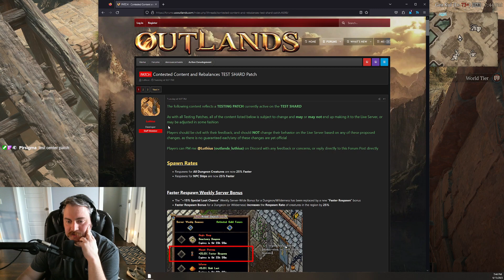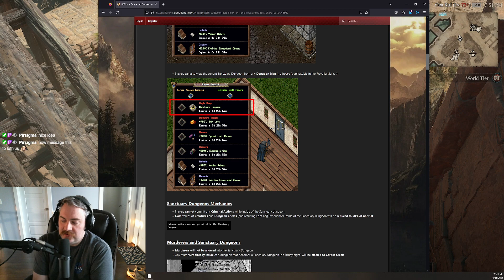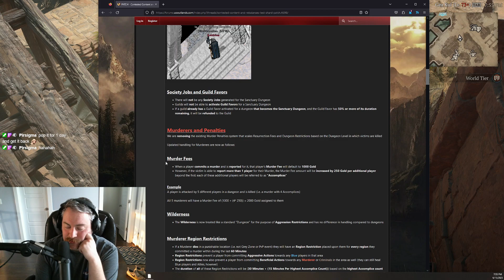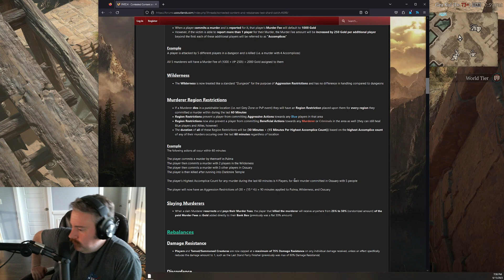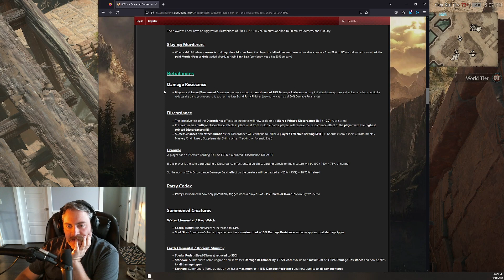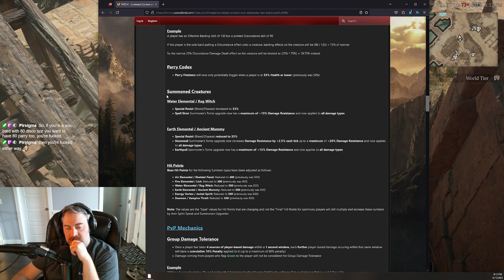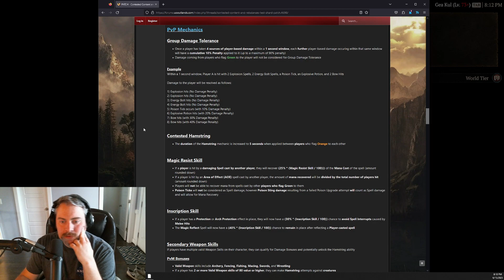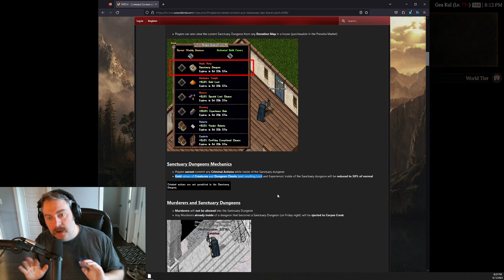Legenis reviews UO Outlands Test Notes